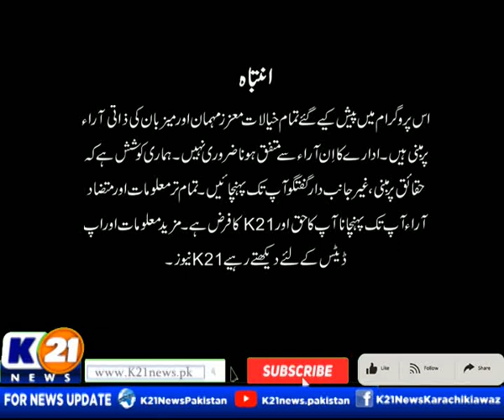KARACHI TODAY WITH BILAL KHAN | 20-Jan-2023 | Part 01 K21 News